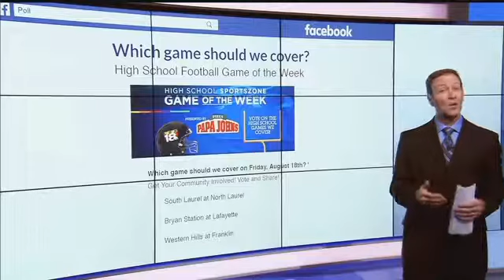LEX 18 Sports at 6 - August 16, 2017